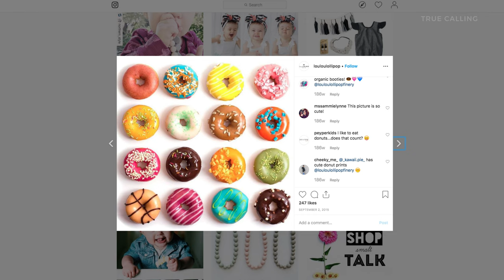These Twin Sisters Found Big Business in Teething Toys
Eleanor Lee and Angel Kho make teething toys and soft goods for children. They are the twin sister team behind Loulou Lollipop, a sought-after baby brand known for its modern designs and thoughtful accessories.

 The idea for the company is all thanks to four-year-old Kinsley, Eleanor's daughter. “When I was pregnant with Kinsley, the company I was working for as an interior designer went bankrupt. So my maternity leave became permanent. I started looking for work that I could do from home,” says Eleanor. “I thought of making jewelry after Kinsley broke a few of my necklaces. And after finding there was nothing on the market, I had this idea to start my own teething jewelry company.”

Eleanor started playing with the idea of starting her own business. In early 2015, Eleanor launched Loulou Lollipop on Etsy, with a few necklaces and pacifiers. “The donut teether was our first design, and it got really popular,” says Eleanor. “I’ve always wanted to have my own company, and knew if I never tried it, I would never succeed. In the beginning, I didn’t have any expectations. After partnering and doing collaborations with local and US bloggers and sending our products out on shoots, our traction grew.”

Eleanor’s eye-popping designs quickly created high demand for the product. “And then as it picked up, I decided to quit my job as a data analyst, and took Loulou Lollipop up full-time,” says Angel. “It started out as us and a few other friends of ours—also mothers, making these teethers at home.”

Fast forward to today, and Loulou Lollipop can be found in over 50 stores world wide, with such names as Nordstrom, Crate & Barrel Kids, and Anthropologie reaching out to be stockists. With a growing reach, the sisters had to grow their production. Where previously six other moms helped to create the products, Eleanor and Angel have now begun outsourcing some of the work. The interest and demand for Loulou Lollipop is beyond what the sisters had ever imagined.

Eleanor and Angel are still wrapping their heads around their success, and the challenges that come with it. “The biggest surprise now is having knock-offs being made of our products—frustrating, but on a positive outlook, we must be doing something right if people are trying to copy us,” says Angel.

What has started out as a few moms at home, has now grown into an international affair. Now, babies everywhere are salivating over teething unicorns, bubble tea, and Oreo-beaded baubles. Soft, muslin cloths in popsicle-coloured prints are also best sellers.

“We’ve always wanted to own our own business, so we tried it, because you won’t know until you try.”

True Calling is a media company that produces short, inspiring documentaries about people who love what they do. Cinematic and inspiring, our feel-good videos are built for the web, with a reach of 44M+ worldwide. True Calling compels viewers with both branded and non-branded episodes on human ambition, across a variety of digital platforms, including Amazon and Discovery Education.

Follow us and help share our stories!